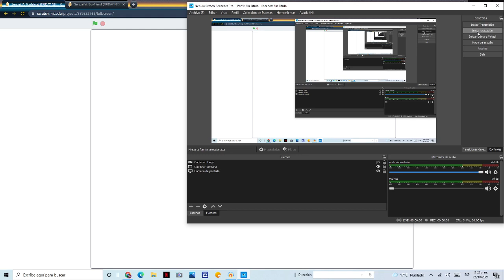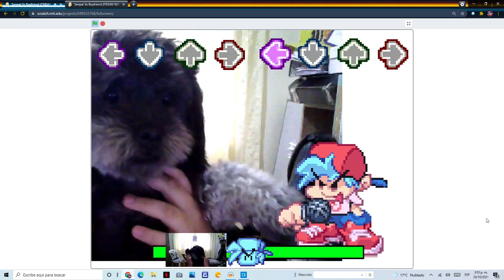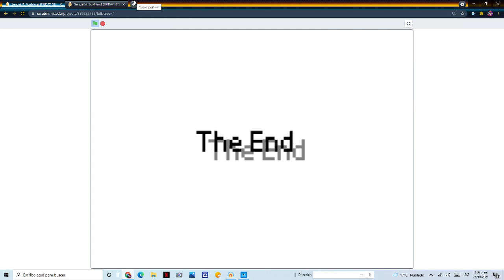Friday Night Funkin Vs Linda In Funkin FULL WEEK (FNF MOD) tom y ben on Scratch